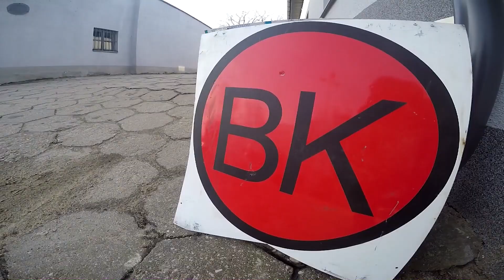Columna Medica Baja Drawsko Pomorskie 2022 | Brakowiecki / Moliter Dacia Duster - KLIP